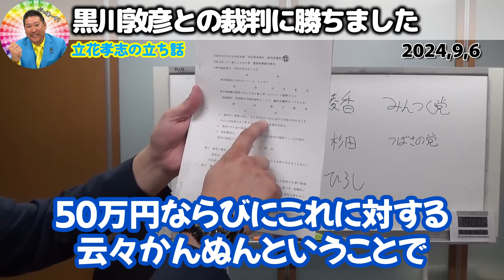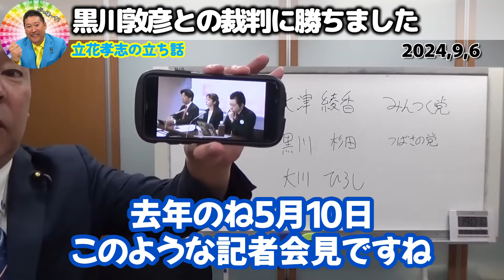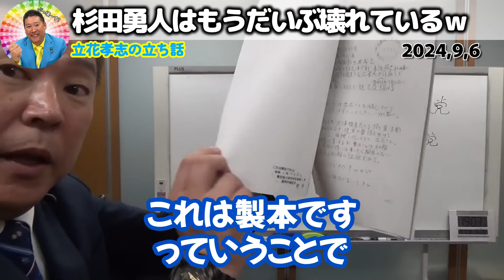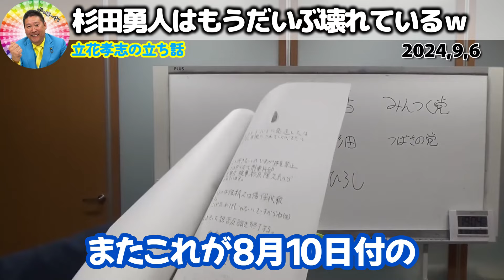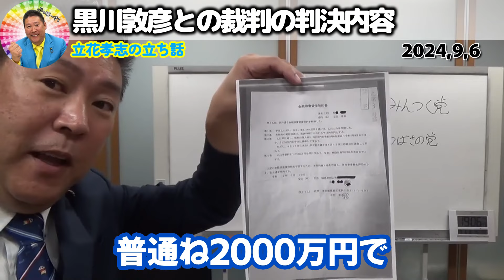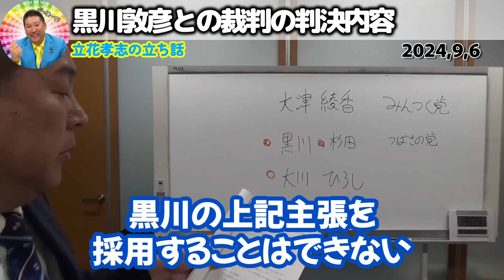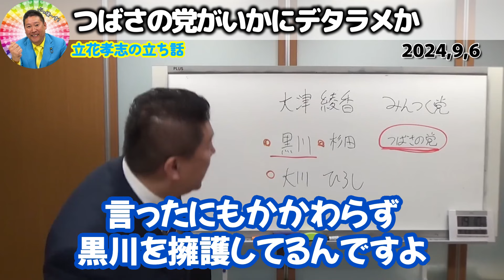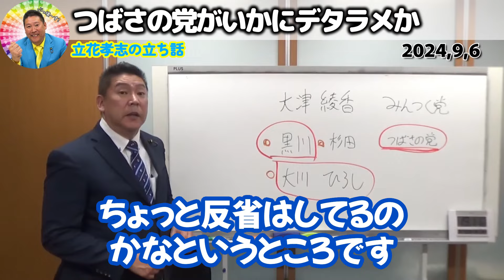【立花孝志】つばさの党の黒川敦彦との裁判にまた勝ちました！そして杉田勇人が提出してきた書面の内容が頭が湧いていました【NHK党 選挙妨害 根本良輔】2024,9,6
0:00 つばさの党の黒川敦彦との裁判に勝ちました
2:21 杉田勇人はもうだいぶ壊れているｗ
4:12 黒川敦彦との裁判の判決内容
6:32 つばさの党がいかにデタラメか